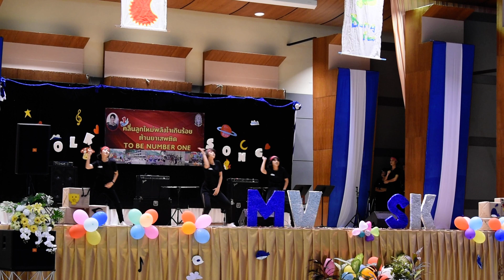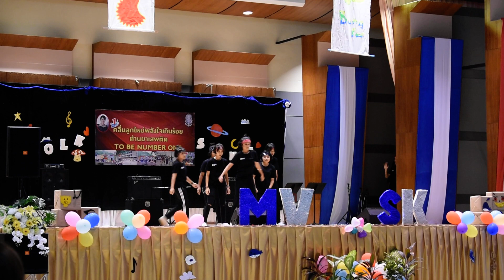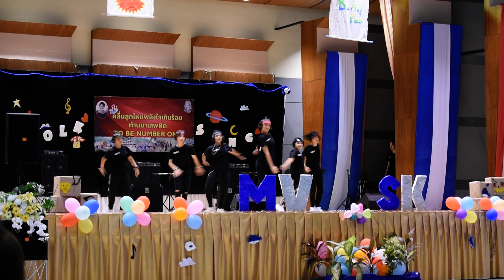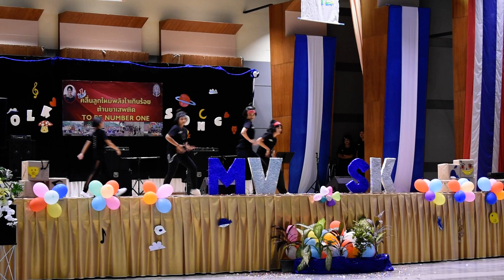[AGY on Stage] - MV Got talent 2018 @MVSK School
22/11/2018

:Members:
Tiffiez IG: tiffiez.spy
Kate IG: kateyz.bank
Kris IG: thaviseven_77
Pay IG: _pay_kung
Gee IG: giigeeee
Gem IG: mwtarnox_
Kelly IG: 2002kellyprinz
Ira IG: k_mndtz
Cutter IG: terzuza
Via IG: jkv_amp

From Thailand 🙏